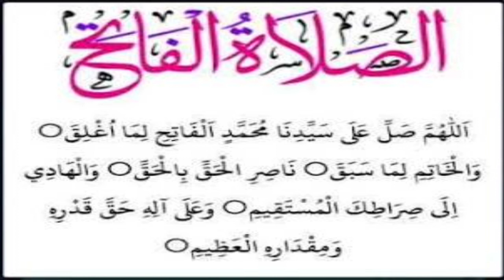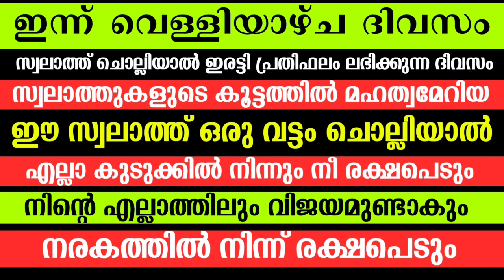ജീവിതത്തിൽ ഒരു വട്ടം ഈ അത്ഭുത സ്വലാത്ത് ചൊല്ലിയാൽ...